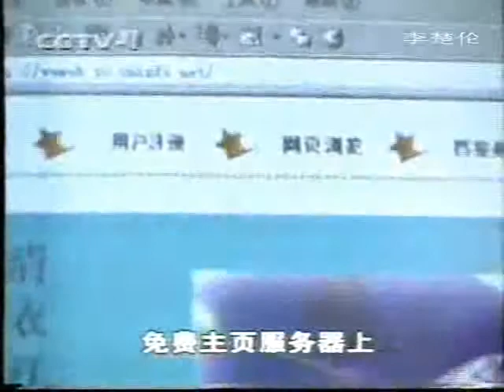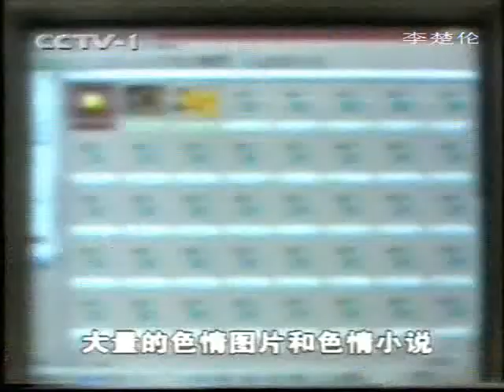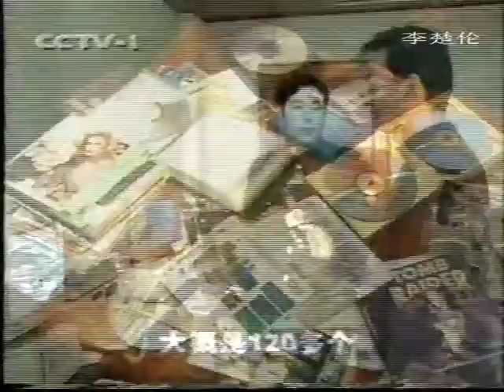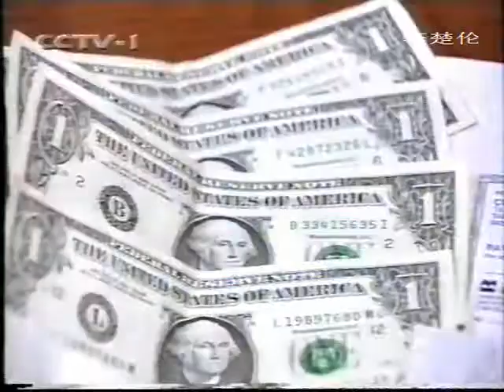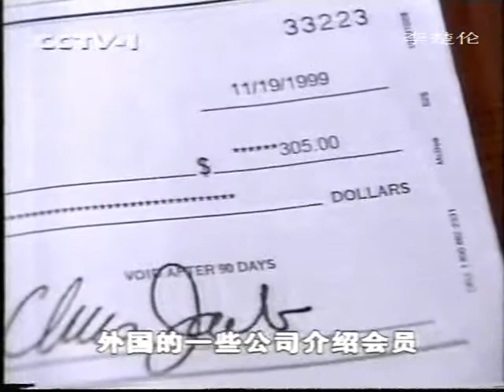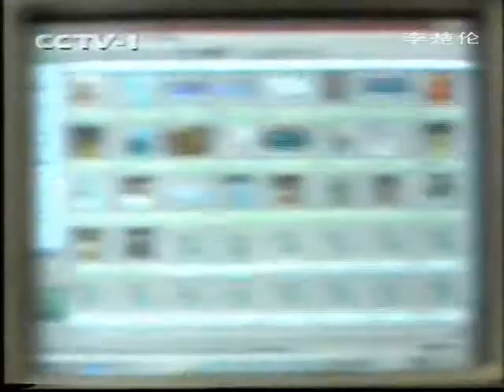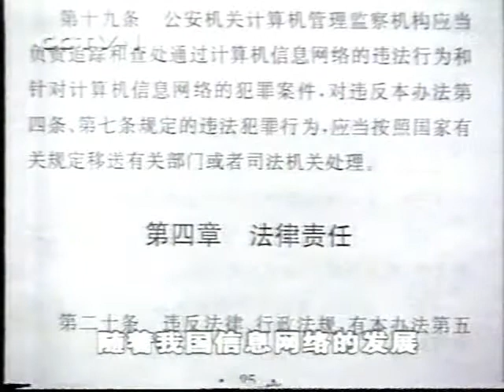中国人民科学发展山水情 CCP Chinese get rich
DOC CN NEWS 2003 12WEG